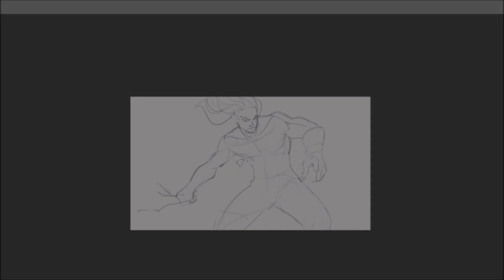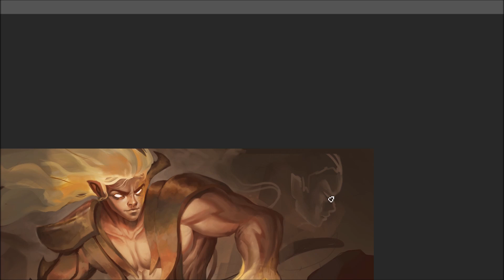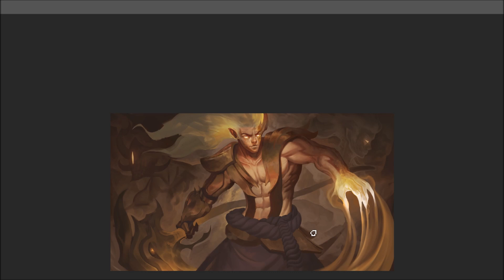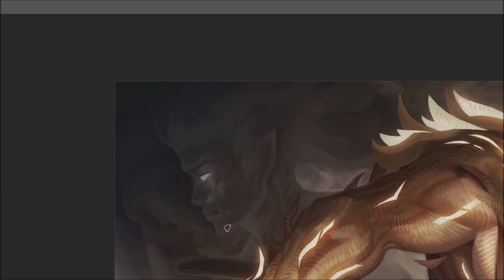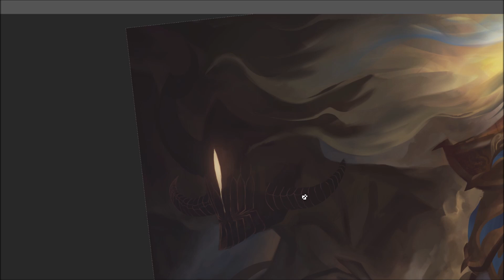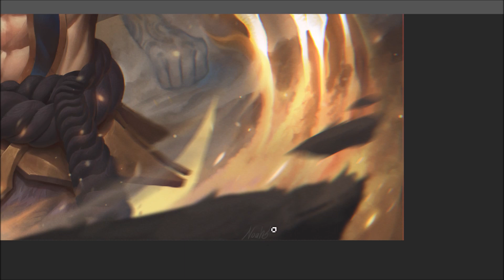Arclight Kayn Painting Timelapse - Noah Thatcher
Kayn Fanart as an Arclight.